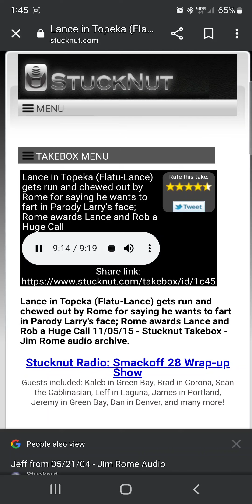Lance In Topeka Gets Run Jim Rome Show 11/05/15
Funniest call on jim rome show flatulence calls jim rome show and gets run making fun of farting in people faces.